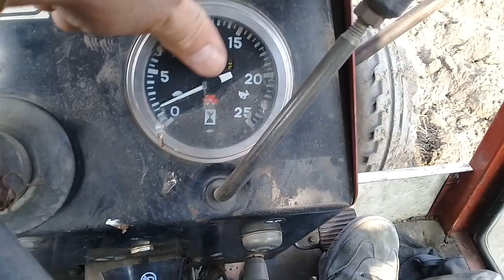Azil KOŞKOZ tarlası derman saçıyor...16 Kasım 2020